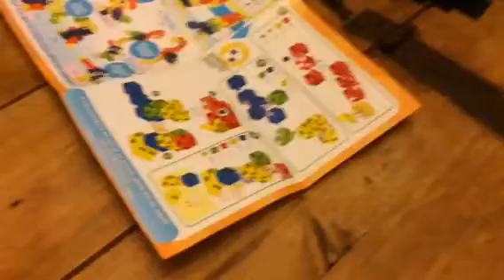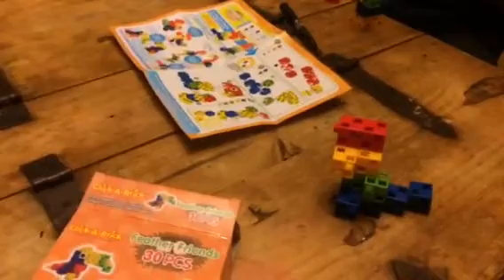Click-a-Brick Feather Friends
I just got this great building toy called Click-A-Brick. These are really fun building blocks that have a unique design. Each block has six sides each one has a side that has as knob to latch it to other pieces the others have different patterns of holes for latching. This set comes with 30 pieces that can be used to make several bird designs. They are really fun to put together. They fit together well and are easy to assemble. The pieces are made of plastic and hold up well. There are five different bird designs shown in the instruction sheet, however you can come up with your own designs as well. The things I like about Click-A-Brick is that they are easy to use, even for children. They are educational and build skills like problem solving, hand eye coordination, and following instructions. Finally they are well made and durable, as a mom this is very important when spending money on a toy. Things I think could use improvement. The instructions are extremely difficult to understand, they are only pictures and difficult to interpret. The box says it’s for children 4 and up but I’m 35 and had trouble following the instructions. There is only instructions for one bird the rest are just a picture of the final product with no instructions but to see if you can figure it out on your own. I found this frustrating. Other then the instructions we really enjoyed playing with them. I received this item complimentary or at a reduced price for my honest review. However, I only recommend products I truly love and use to my readers.